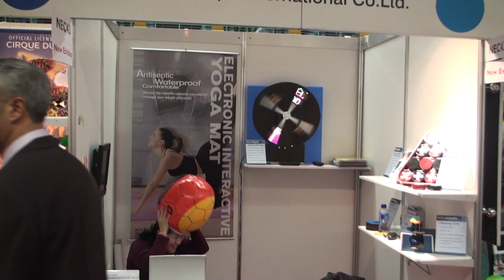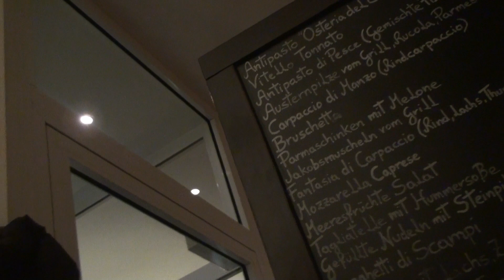Nuremberg Toy Fair 2010 - 參加紐倫堡 2010 玩具展 Part.2